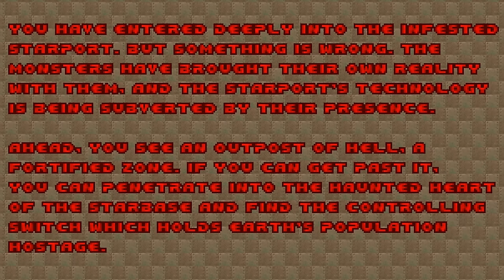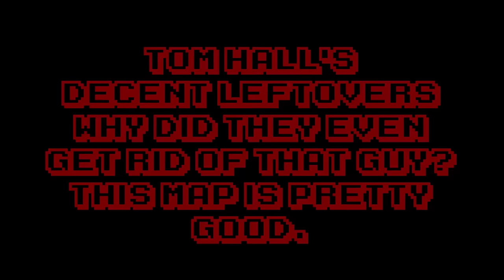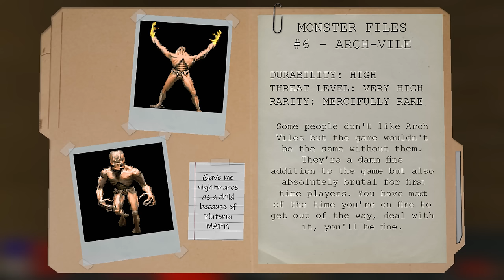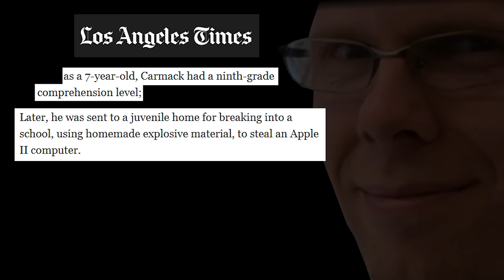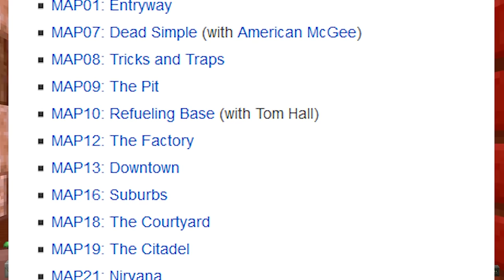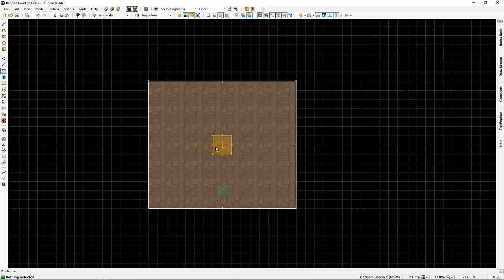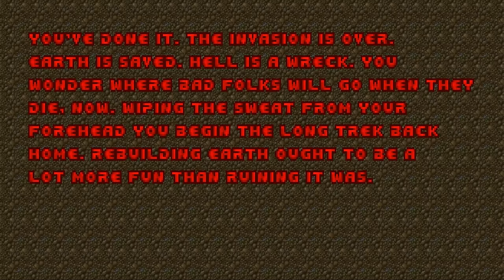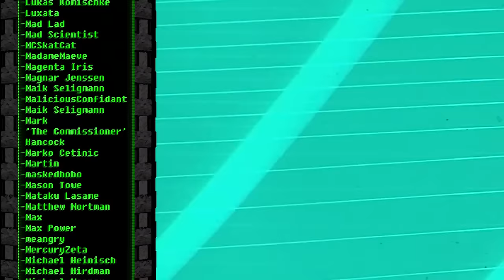PRO DOOM 2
It's an abstract kind of Earth.